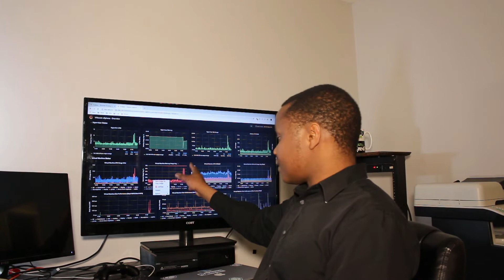My CISSP Journey Week 4 | 16 Weeks to CISSP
Week 4 update of my progress on my journey to getting CISSP certified in 16 weeks. This is the book that i am using: